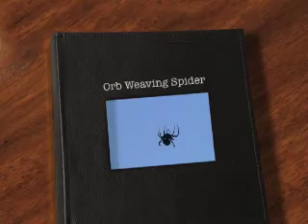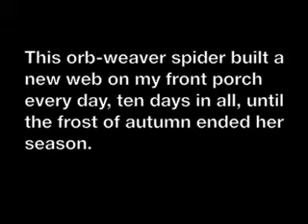Orb Weaving Spider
Watch this orb weaving spider rebuild her web each day, ten days in all, until the autumn frost ended her season.

The "typical" orb-weaver spiders (family Araneidae) are the most common group of builders of spiral wheel-shaped webs often found in gardens, fields and forests. Their common name is taken from the round shape of this typical web, and the taxon was formerly also referred to as the Orbiculariae.

Orb-weavers have eight similar eyes, hairy or spiny legs, and no stridulating organs. The Araneidae family is cosmopolitan, including many well-known large or brightly colored garden spiders. The 3,006 species in 168 genera worldwide make Araneidae the third-largest family of spiders known (behind Salticidae and Linyphiidae).The orb-weavers include over 10,000 species and make up about 25% of spider diversity.